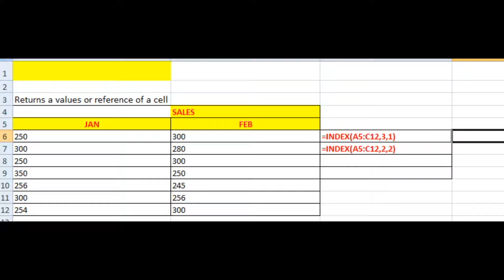EXCEL INDEX FUNCTION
You would like to view these videos.